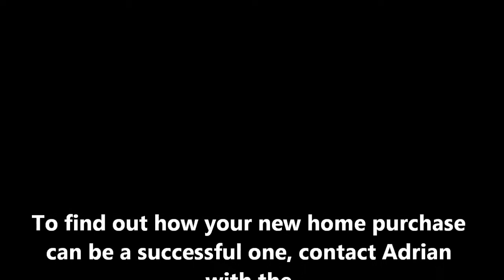Patel Family Home Buying Success Story - Columbia SC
Find out what the Patel family had to say about their new home buying experience. They just closed on their new Hurricane Builders home in Lexington SC.